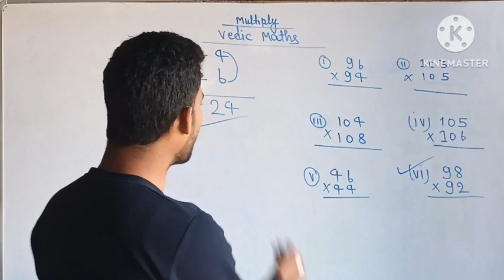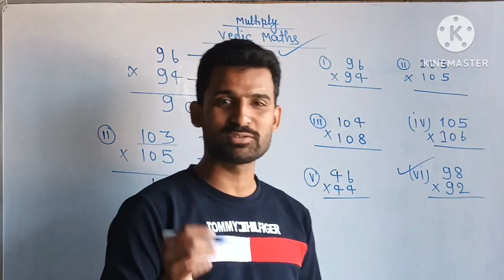Trick of multiply